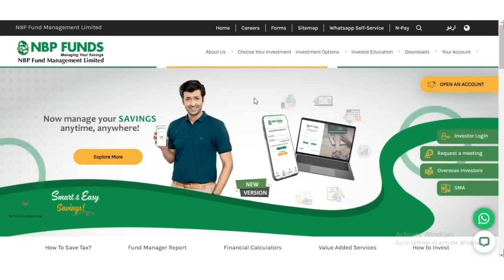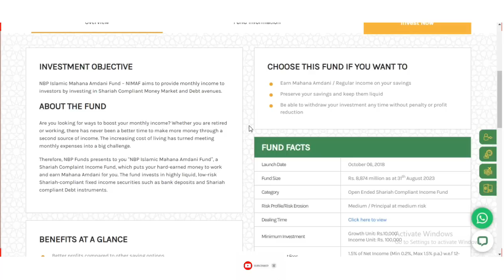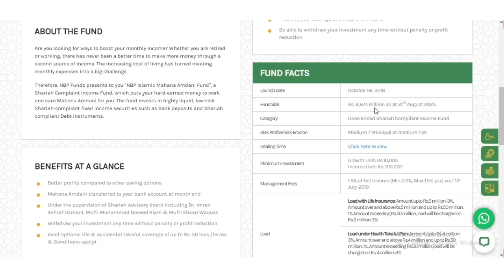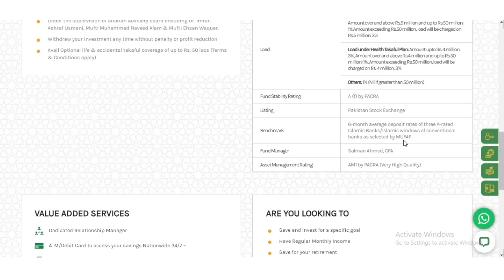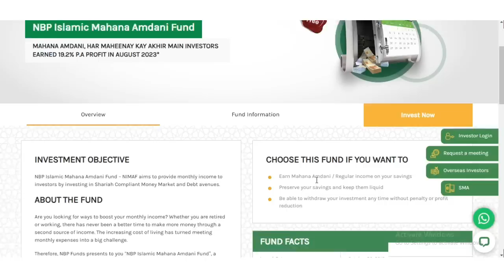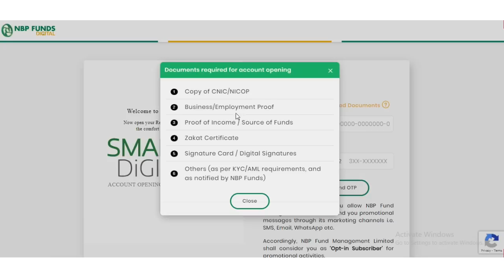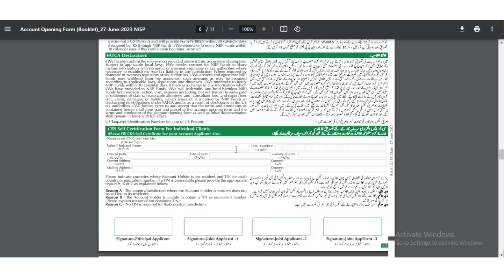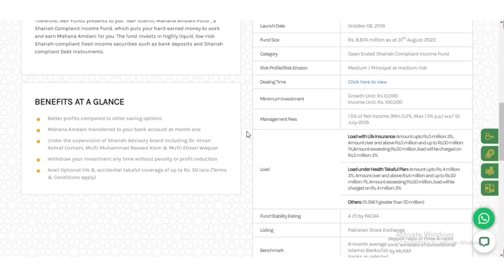National Bank Mahana Amdani Fund Complete Information With Profit Rates 2023 ll Riba Free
Hi there,
National Bank Of Pakistan offers a great opportunity for those who want to invest in monthly profit schemes. in this video, you will be aware of NBP Islamic Mahana Amdani fund information along with the monthly profit rate for 2023. All features, benefits, and how to open an account digitally are briefly discussed in this video. Don't miss this profitable investment opportunity.